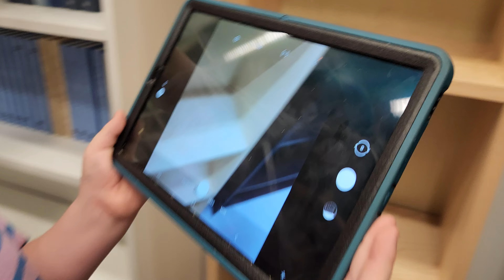"It's so liminal."